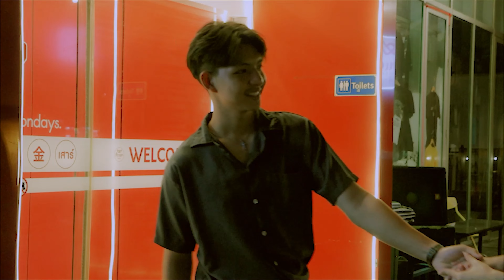เผื่อวันไหนเธอจะกลับมา - (ผลงานนักศึกษาภาพยนตร์และสื่อดิจิทัล)Cover MV - guncharlie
เผื่อวันไหนเธอจะกลับมา ผลงานนักศึกษาคณะนิเทศศาสตร์ สาขาภาพยนตร์และสื่อดิจิทัล มหาลัยธุรกิจบัณฑิตย์